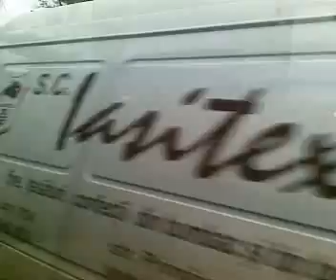Cu tramvaiul prin Iasi (partea 4)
IASI